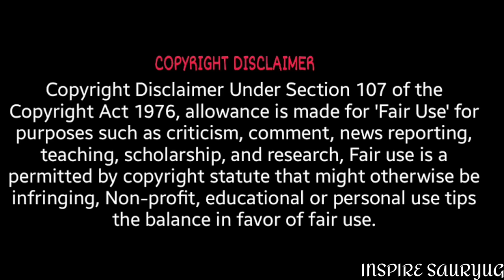Saló or The 120 Days of Sodom (1975) Full Movie Explained in Hindi | Salo Ending Explained in Hindi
Toh aaj hum baat karne wale hain saal 1975 mein aayi horror film Salo ke baare mein.

For the book on which the film is based, see The 120 Days of Sodom.

Salò, or the 120 Days of Sodom (Italian: Salò o le 120 giornate di Sodoma), titled Pasolini's 120 Days of Sodom on English-language prints[3] and commonly referred to as simply Salò (Italian: [saˈlɔ]), is a 1975 art film[a] directed by Pier Paolo Pasolini. The film is a loose adaptation of the 1785 book (first published in 1904) The 120 Days of Sodom by the Marquis de Sade, set during World War II, and was Pasolini's final film, being released three weeks after his murder.

Salò, or the 120 Days of Sodom￼

Original Italian theatrical release poster

ItalianSalò o le 120 giornate di SodomaDirected byPier Paolo PasoliniProduced byAlberto GrimaldiScreenplay by

Sergio Citti

Uncredited:

Pupi Avati

Claudio Masenza

Antonio Troisi

Based onThe 120 Days of Sodom
by Marquis de SadeStarring

Paolo Bonacelli

Giorgio Cataldi

Uberto Paolo Quintavalle

Aldo Valletti

Caterina Boratto

Elsa De Giorgi

Hélène Surgère

Sonia Saviange

Music byEnnio MorriconeCinematographyTonino Delli ColliEdited byNino Baragli

Production
companies

Produzioni Europee Associati

Les Productions Artistes Associés

Distributed byUnited Artists

Release date

23 November 1975 (Paris)

10 January 1976 (Italy)

19 May 1976 (France)

Running time

116 minutes[1]Countries

Italy[2]

France[2]

Languages

Italian

French

German

English

The film focuses on four wealthy, corrupt Italian libertines in the time of the fascist Republic of Salò (1943–1945). The libertines kidnap 18 teenagers and subject them to four months of extreme violence, sadism, and sexual and psychological torture. The film explores themes of political corruption, consumerism, authoritarianism, nihilism, morality, capitalism, totalitarianism, sadism, sexuality, and fascism. The story is in four segments, inspired by Dante's Divine Comedy: the Anteinferno, the Circle of Manias, the Circle of Excrement, and the Circle of Blood. The film also contains frequent references to and several discussions of Friedrich Nietzsche's 1887 book On the Genealogy of Morality, Ezra Pound's poem The Cantos, and Marcel Proust's novel sequence In Search of Lost Time.

Premiering at the Paris Film Festival on 23 November 1975, the film had a brief theatrical run in Italy before being banned in January 1976, and was released in the United States the following year on 3 October 1977. Because it depicts youths subjected to graphic violence, torture, sexual abuse, and murder, the film was controversial upon its release and has remained banned in several countries into the 21st century.

The confluence of thematic content in the film—ranging from the political and socio-historical, to psychological and sexual—has led to much critical discussion. It has been both praised and decried by various film historians and critics and was named the 65th-scariest film ever made by the Chicago Film Critics Association in 2006.[6] It is also the subject of an entry in The Penguin Encyclopedia of Horror and the Supernatural (1986).[7

                            _Disclaimer_